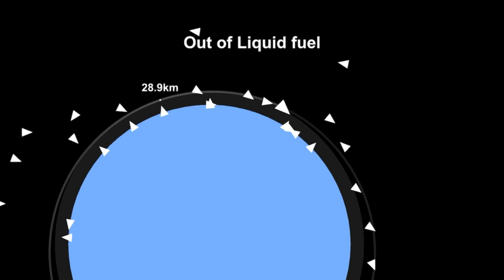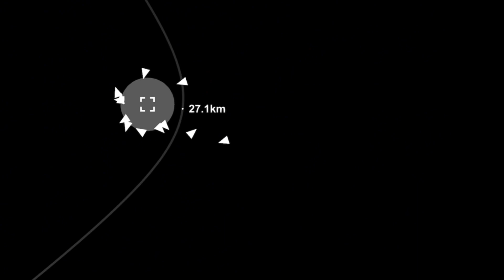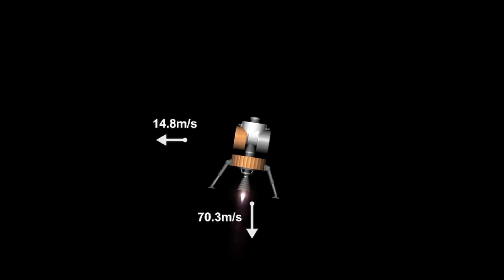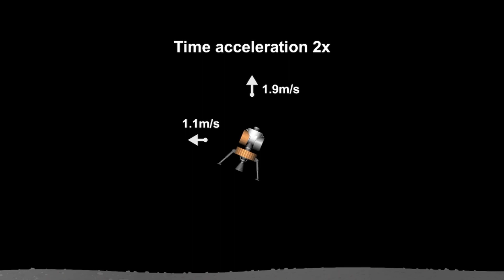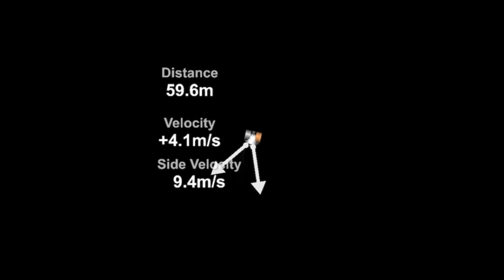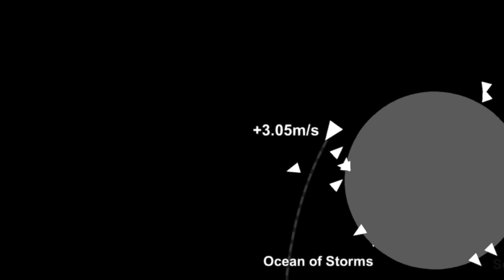SATURN V /MISSION TO THE MOON 🌙 🚀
musics =fat rat monody orchestra
                undertale orchestra asgore